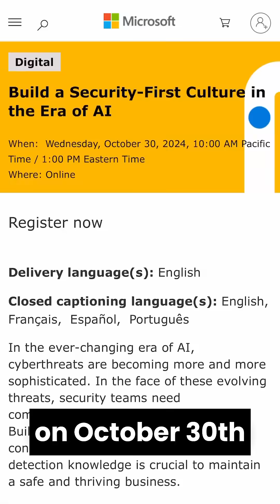Let’s Talk Cybersecurity: AI Threats & Defense | Microsoft Event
It’s October, and while you might be thinking about Halloween 🎃, the real nightmares are the sophisticated cyberthreats lurking online. As AI continues to evolve, so do the threats from cybercriminals.

To stay ahead, security teams need more than just technology—they need continuous training, support, and a security-first culture. That’s why I’m thrilled to share that Microsoft is hosting a special event on October 30th focused on:

🔎 Insights from Microsoft's Digital Defense Report (MDDR)
🤖 Best practices for AI-powered cybersecurity
🛡️ Strategies to improve protection against advanced AI-enhanced threats

Plus, real-life customer stories and actionable tips to help detect and defend against these evolving attacks!

I’m excited to attend, and I’d love for you to join me! 💻

Let’s work together to stay secure in the era of AI!